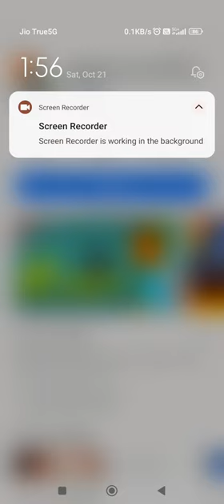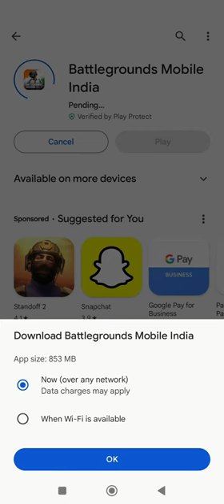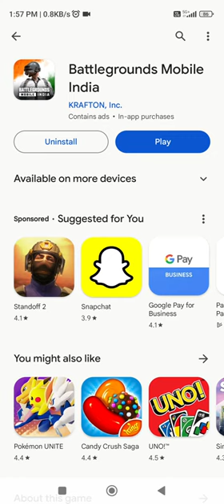Redmi k50i internet speed test | pubg mobile download test